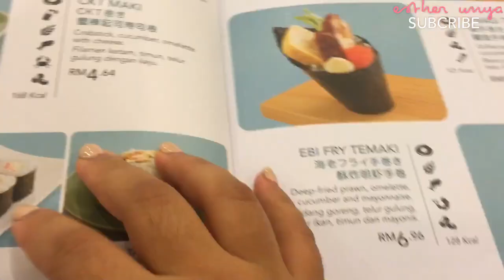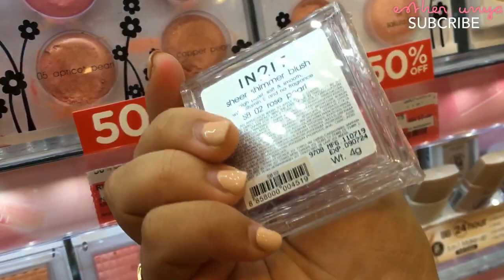Iban Vlog|Taking Myself on Date|Sushi,Ring,New Hairstyle,Watson+Haul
drink your water beautiful people 💧☘️

💛 editor : viva video

💛FAQ
I'm Iban from Bintulu,Sarawak . Nice to meet you guys ! ❤️ I'm a Iban vlogger , I make lifestyle videos and will upload it frequently as i can . ❤️